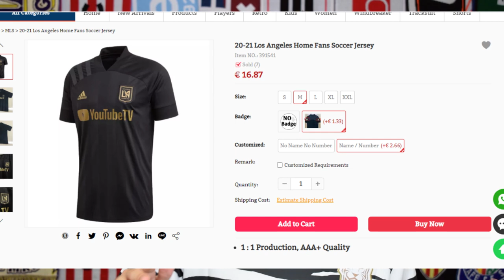¿Qué hacer cuando una CAMISETA llega MAL? Review LOS ÁNGELES FC 2020 (Fake)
Hoy hablamos de la  Review LOS ÁNGELES FC 2020 Fake